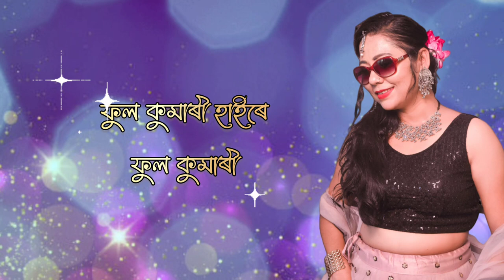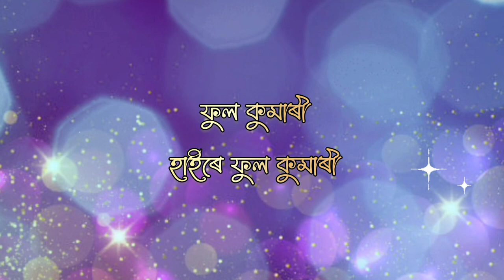Phool Kumari | Pankhi Dutta | Arup | Samiran Birudev | Lakhyjit Dowarah | Adivasi Modern Song 2023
🎶SONG CREDITS
🔵Album- Phool Kumari
🔵Singer- Pankhi Dutta
🔵Lyrics/Tune- Samiran Birudev
🔵Mix-Mestaring - Lakhyajyoti Boruwah
🔵Editing- Lakhyjit Dowarah

🔵Special thanks-Bijit Das,Rupam Hatimuriya, Ashuk Tassa, Pronab Boruwah, Entired family